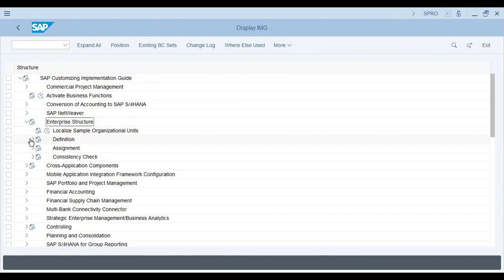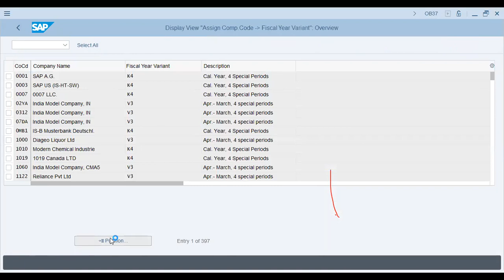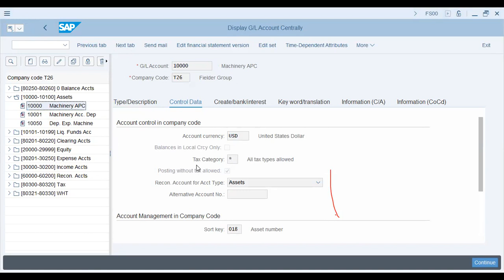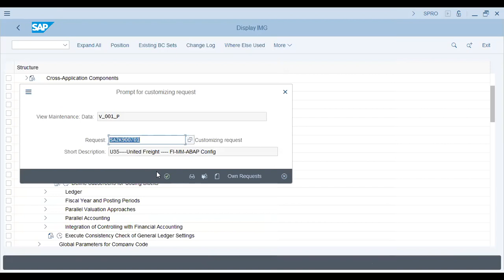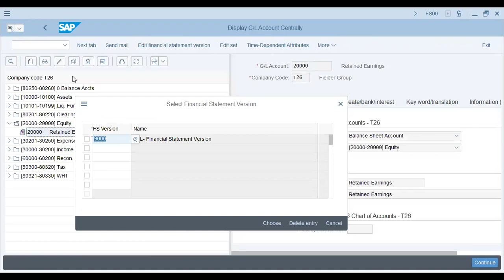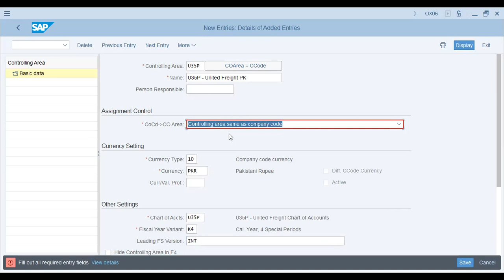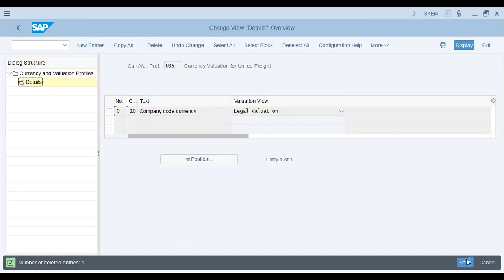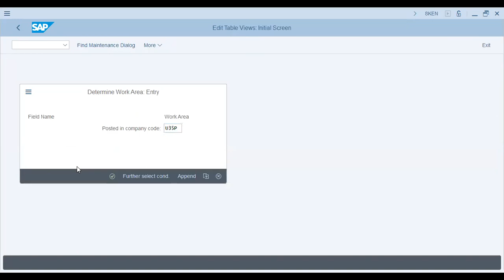SAP Valuation Profile + Assignment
- Ledgers
- Sub-ledgers
- Currency and valuation profile
- How to assign Currency and valuation profile to Controlling Area